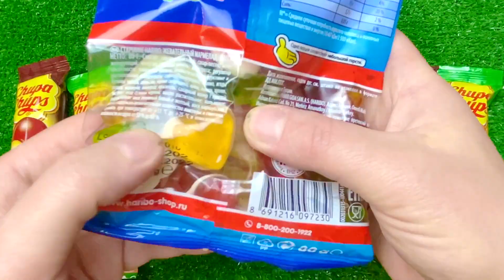New! Very Sweet Opening Candy ASMR